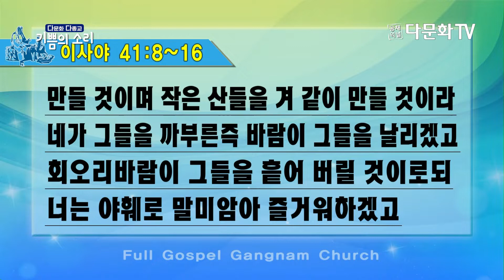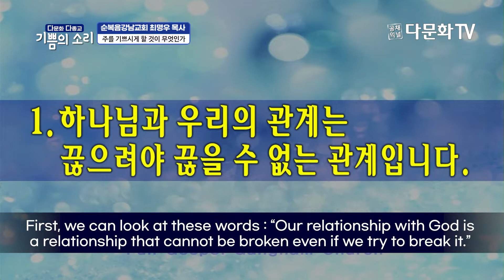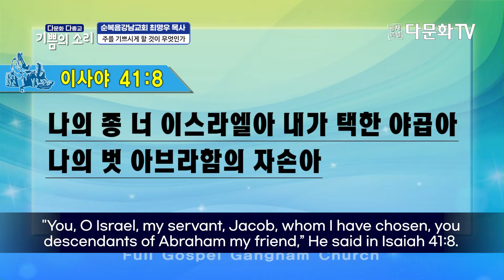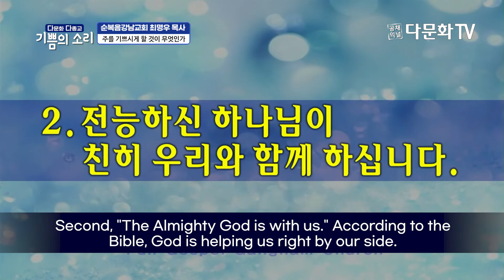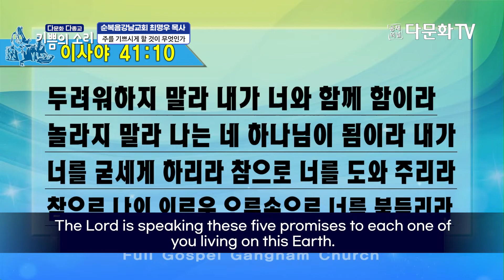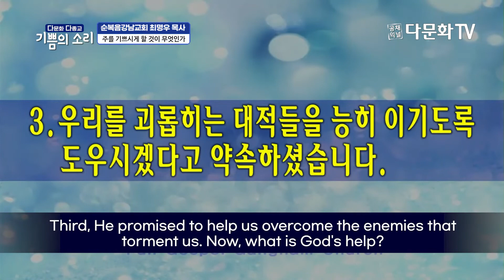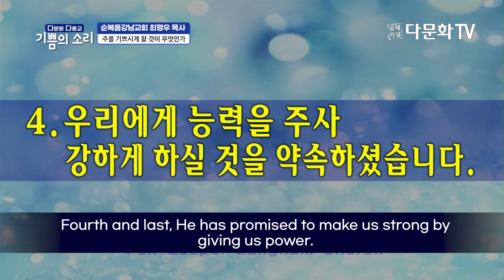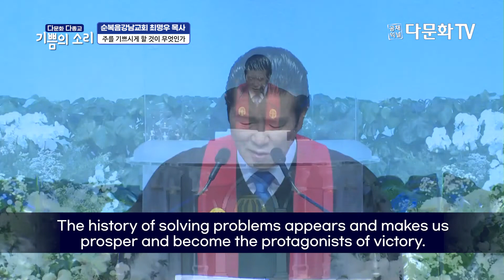ㅣ 기쁨의 소리 ㅣ순복음 강남교회 최명우 목사 ㅣ주를 기쁘시게 할 것이 무엇인가? ㅣCN SUB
순복음 강남교회 최명우 목사님 설교

주를 기쁘시게 할 것이 무엇인가 시험하여 보라
CN SUB 🇨🇳